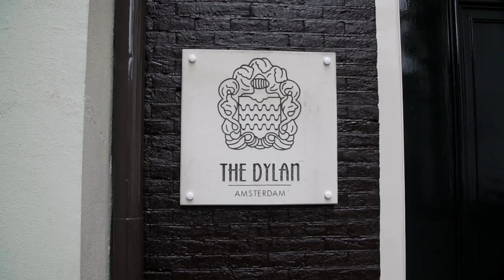Marciano VIP Dinner Hosted By Rose Bertram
A Night To Remember🌹 Marciano campaign girl, Rose Bertram invites you to take a glimpse inside our exclusive VIP Dinner at the Dylan Hotel in Amsterdam. See the special guests who joined us + all their glamorous looks. Discover the collection at geni.us/MARCIANO